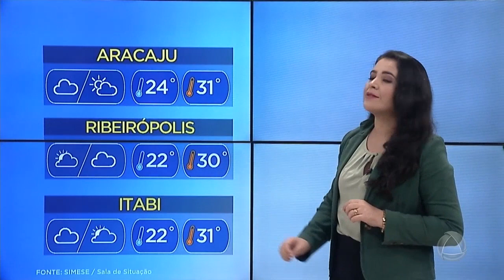Previsão do Tempo- Jornal do Estado